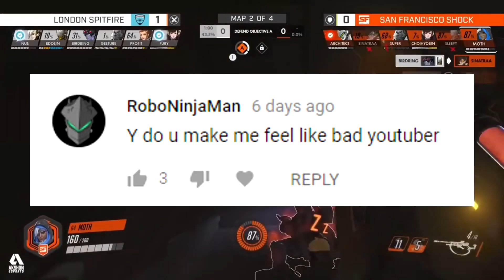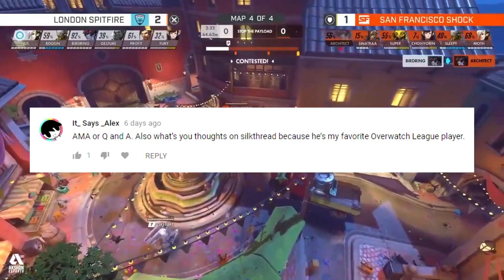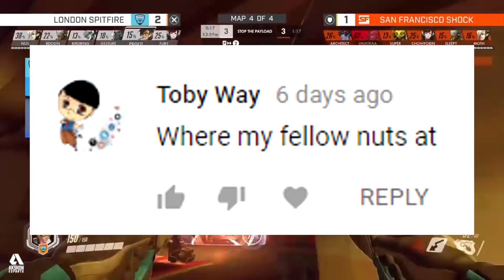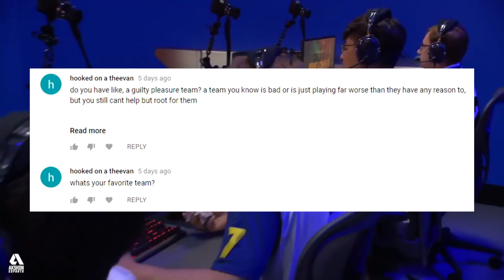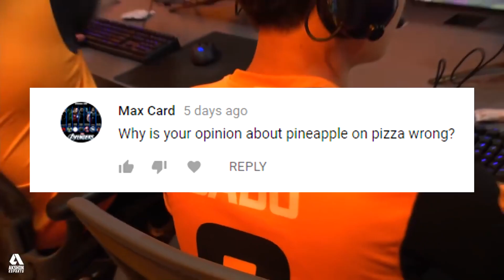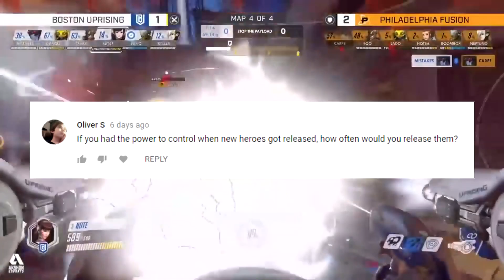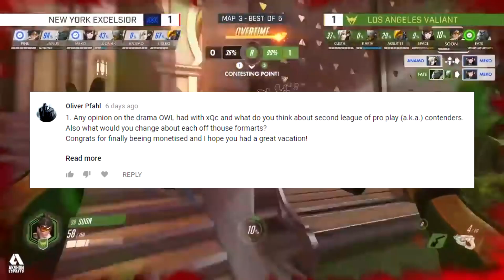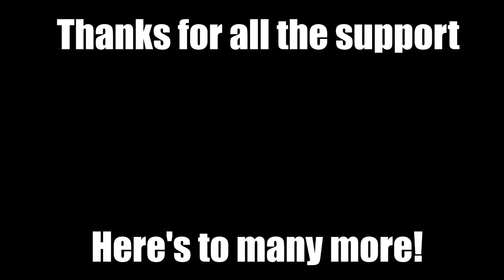Dividing's 2.5k AMA ANSWERS!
I'm back and ready to answer your questions!
All music and gameplay belong to Blizzard and the OWL.